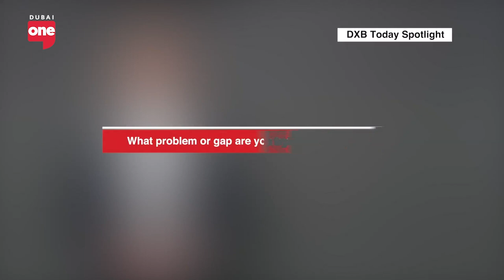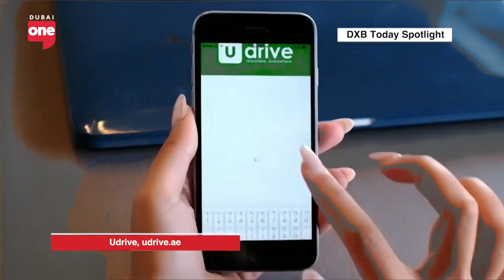The need for an AI regulatory framework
Donya Fredj explains the challenges around developing a legal framework for AI